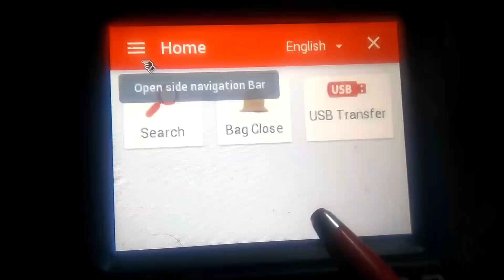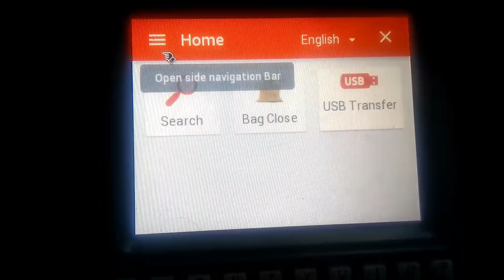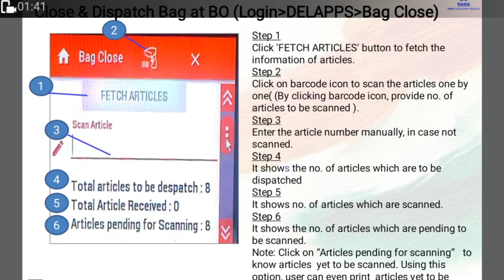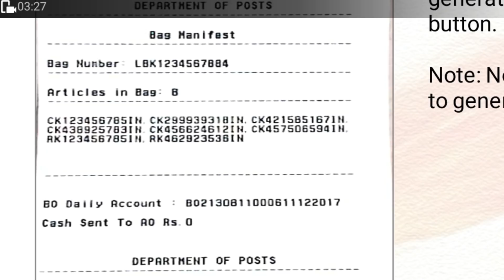Close and dispatch bag at BO from RICT device! RICT से बैग close करना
welcome to your my YouTube channel INFORMATIVEINSTITUTE
I'm Pushpendra Prajapati

hamare WhatsApp group se ad hone ke liy link me touch Kare